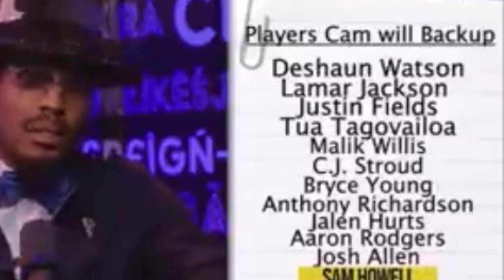Cam Newton SAYS he is Willing to Be A Back Up Quarterback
On Wednesday, the former MVP quarterback posted a video listing quarterbacks he would be interested in backing up.

The 34 year-old oft-injured signal-caller started off by stating “there are not 32 guys better than me”, but then quickly pivoted to indicate his interest in serving in a potential backup role.

Newton listed: DeShaun Watson, Lamar Jackson, Justin Fields, Tua Tagovailoa, Malik Willis, Jalen Hurts, Aaron Rodgers, Josh Allen and Sam Howell as QBs he would welcome playing behind.

During the listing of his most desired backup jobs, he also took the time to pause and highlight three rookie quarterbacks he would “love to help groom”: C.J. Stroud, Bryce Young and Anthony Richardson